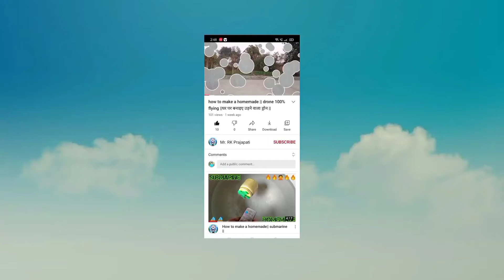How to make a vacuum cleaner at home || powerful vacuum cleaner || घर पर बनाइए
hello friend.

Aaj ki video mein ham vacuum cleaner banane Wale He
iske liye hamen ek motor ek fan ek botal aur ek pipe aur ek charger ki avashyakta padegi jismein ham botal ko 3 bhag mein kat lenge aur sabse neeche wale bhag mein motor ko glue gun se chipka denge baur usmein fan laga denge tatha botal mein cut dusre bhag mein jali lagakar botal ko laga denge aur charger ki collection kar lenge

your Queries-